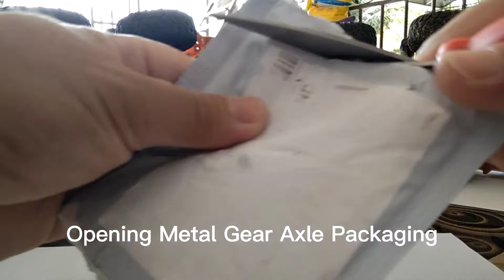RC Adventures | Pit Stop Metal Gear and axle shaft Arrival.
Cantik Packaging... Thank you Watching.